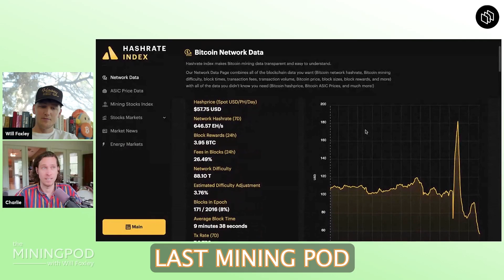The Worst Time To Mine Bitcoin Ever?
Charlie Spears joins The Mining Pod to discuss ViaBTC’s ‘Epic Sat’ auction.